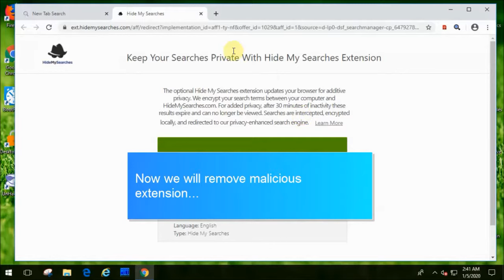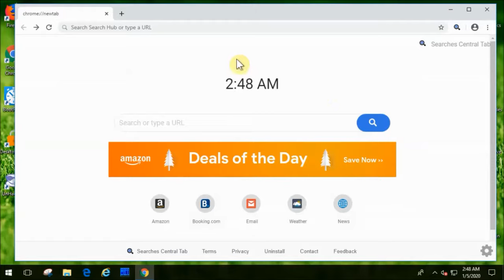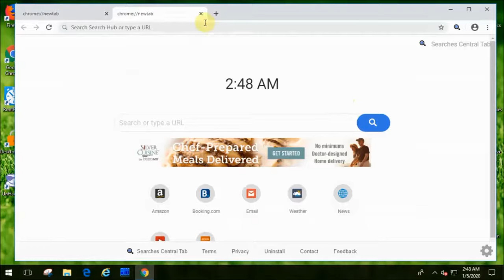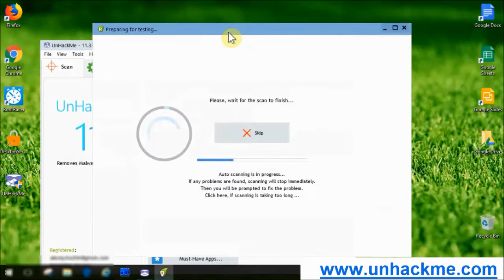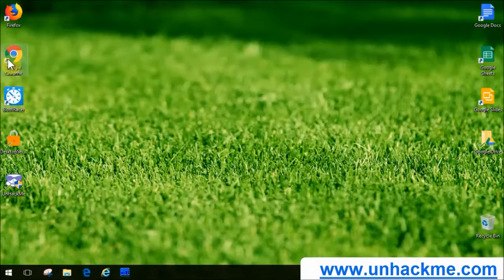How to REMOVE "SEARCHES CENTRAL BY SEARCH SMART Extension" VIRUS?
How to remove SEARCHES CENTRAL BY SEARCH SMART from Chrome/Firefox/IE/EDGE? Use this simple video guide to quickly clean your Windows computer absolutely for free! Easy! Safe! Fast! FREE!